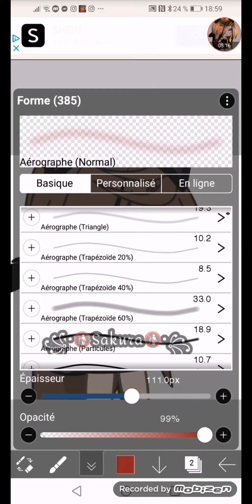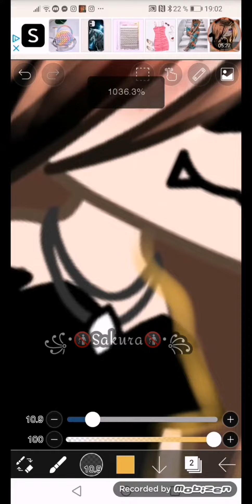Tuto edit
Demander par : @sandrarosin292